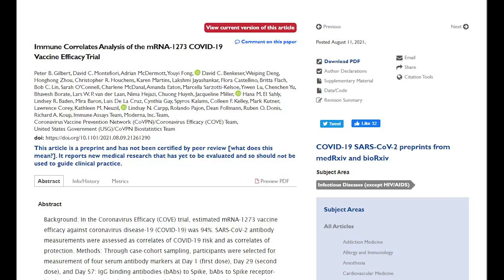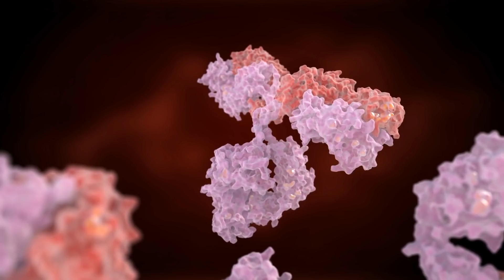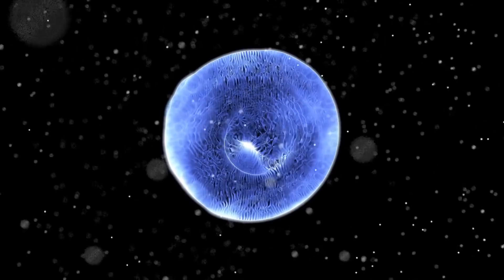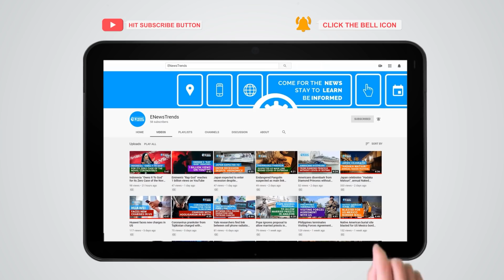Holy Grail in Protective Antibody Levels against COVID-19 Found in Trial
Interim results from an ongoing trial show antibody levels linked to protection against the disease.